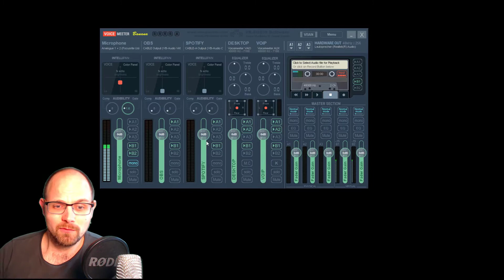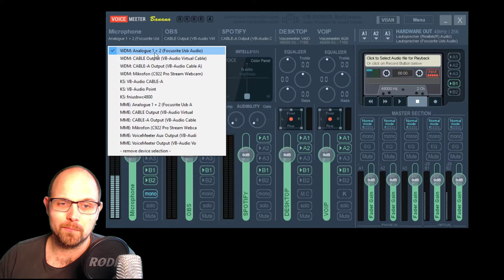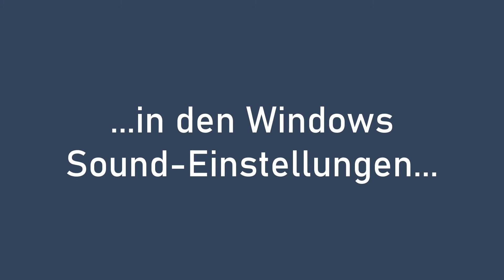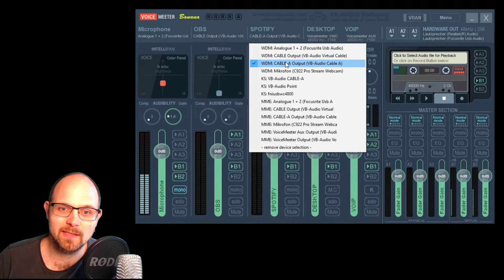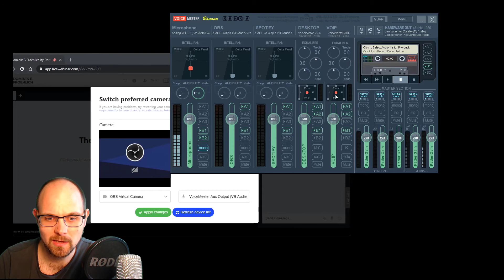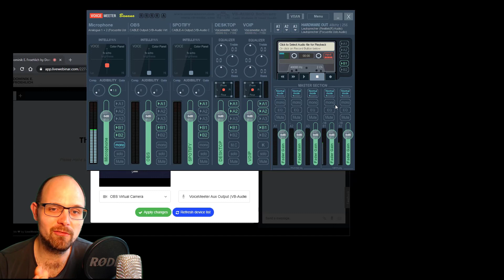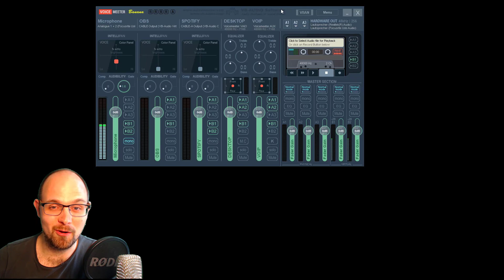Audio für Webinare zusammenmischen: dein virtuelles Mikrofon mit VoiceMeeter (Windows)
In diesem Video zeige ich dir, wie du verschiedene Audioquellen zu einem virtuellen Mikrofon zusammenmixen kannst. So kannst du z.B. Musik in einem Webinar einspielen und gleichzeitig darüber reden, Filme mit Ton zeigen, etc.

💻 Mehr lernen über digitale Lehre? Werde ein Pro

🎧...oder hörst du lieber Podcast?